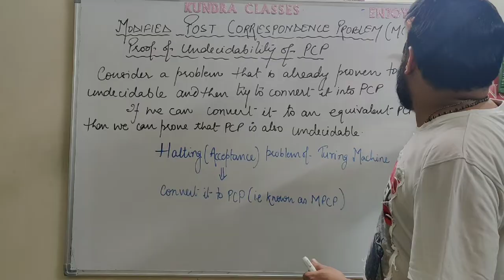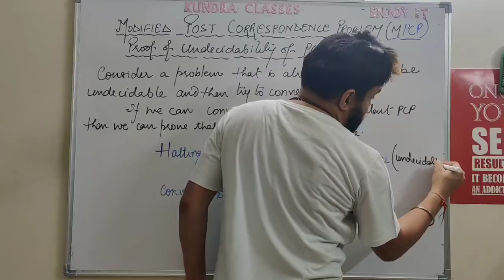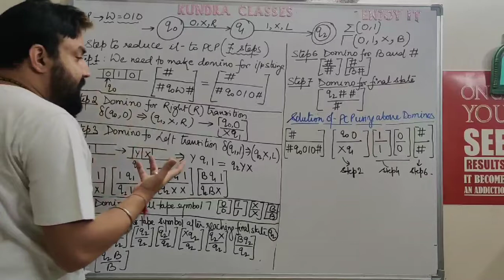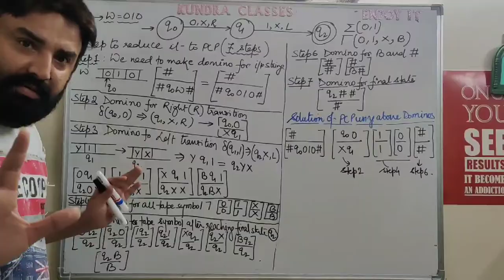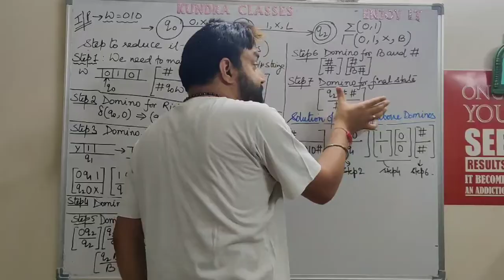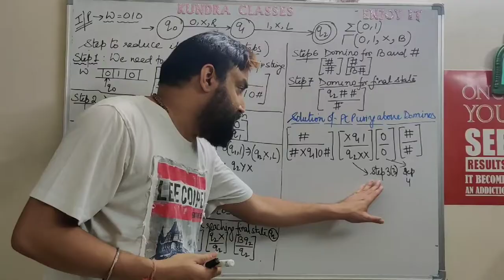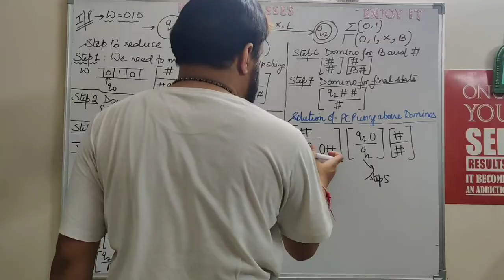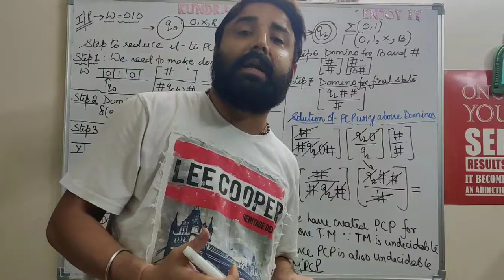MODIFIED POST CORRESPONDENCE PROBLEM (MPCP)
Undecidability proof of post correspondence problem